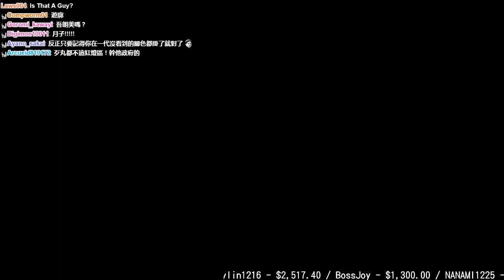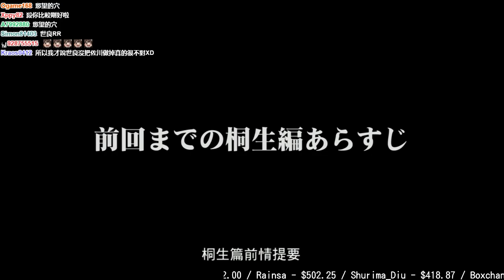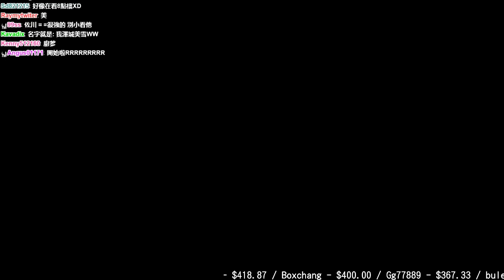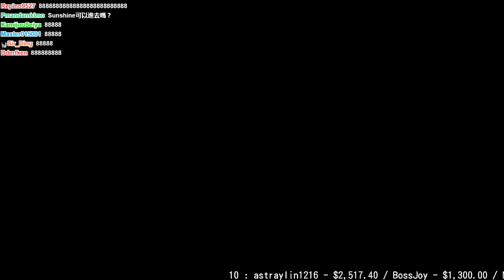【魯蛋】PS4 人中之龍0 誓約的場所 4/7 晚上 (part5)